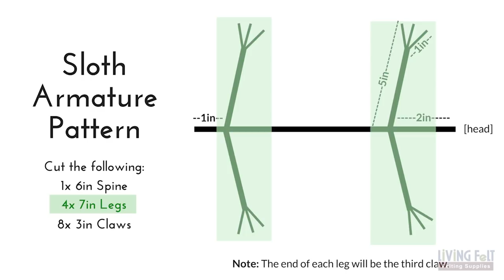How to Needle Felt a Sloth - with Kiyoshi Mino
Enjoy this free and fun needle felting tutorial with the uber talented Kiyoshi Mino!  Kiyoshi will show you how to needle felt a sloth that you can hang in your house plants.  subscribe & comment for a chance to win a supply pack for the sloth!

He is using MC-1 Wool Batts, Merino Top, Felting Needles and Needle Felting foam